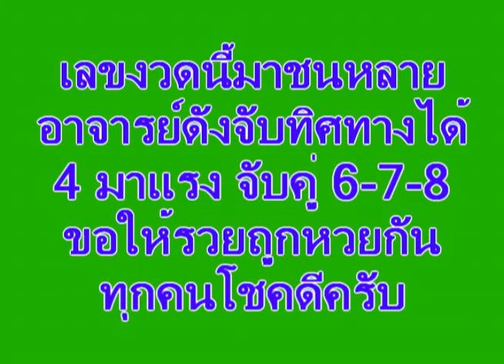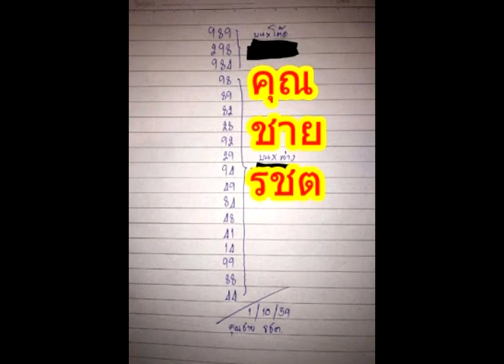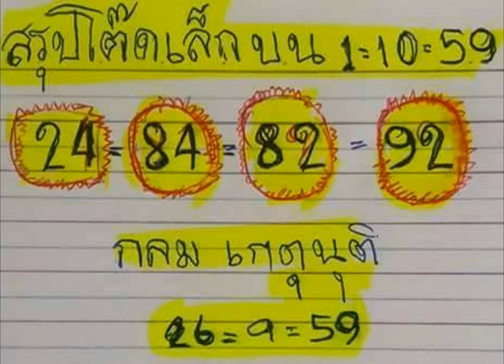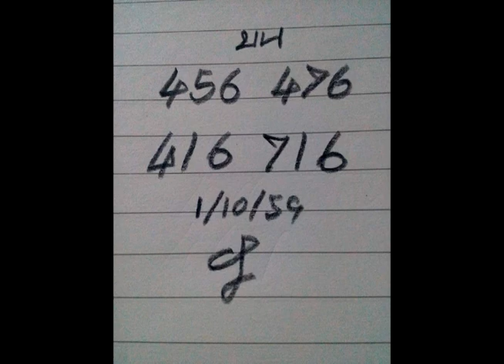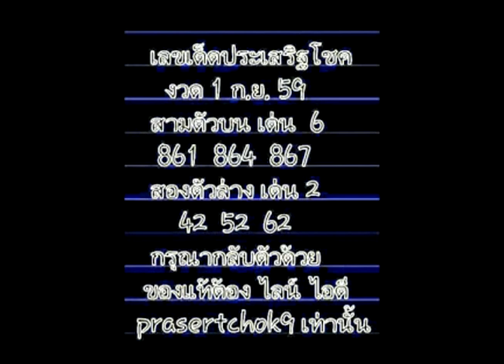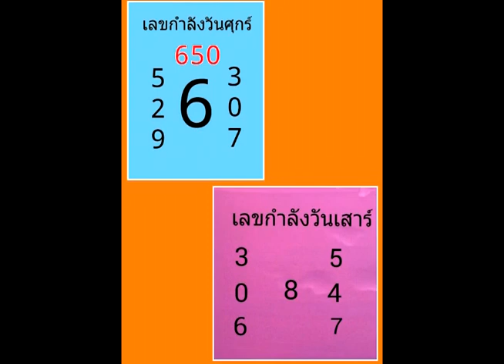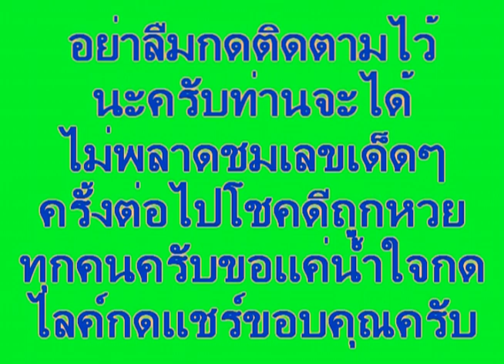งวด 1ตุลาคม 59จัดหนักจัดเต็มหวยบ้านเมืองเข้มๆกับซองคุณชาย รชต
แด่คุณด้วยใจ ขอแค่ไลค์กับแชร์ ขอบคุณครับ